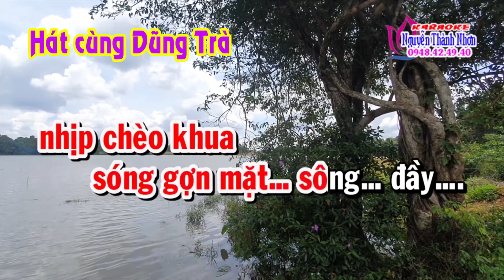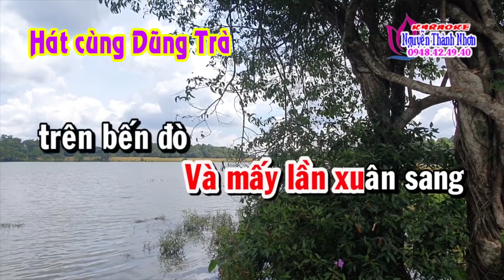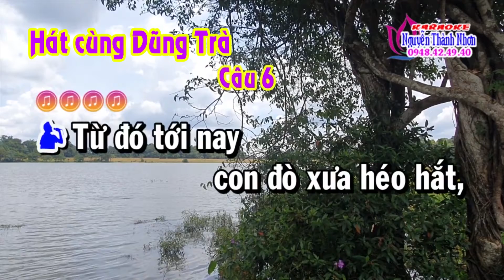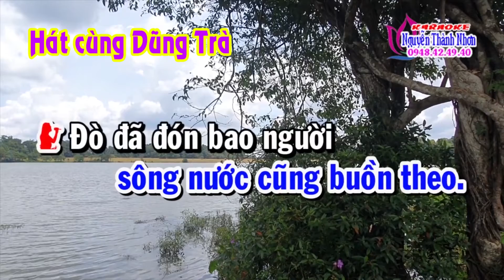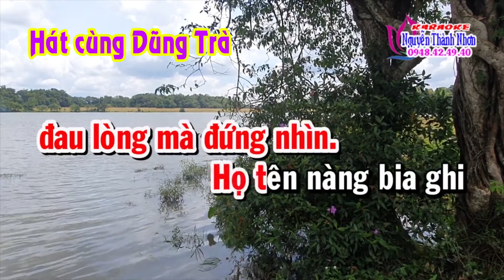Karaoke tân cổ CÔ LÁI ĐÒ BẾN HẠ - THIẾU ĐÀO [Hát cùng DŨNG TRÀ]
Karaoke tân cổ CO6 LÁI ĐÒ BẾN HẠ - THIẾU ĐÀO
Hát cùng DŨNG TRÀ
nguyenthanhnhon karaokenguyenthanhnhon karaoke vongco#